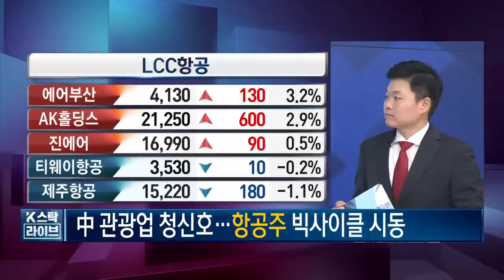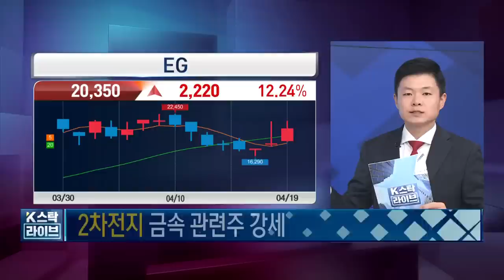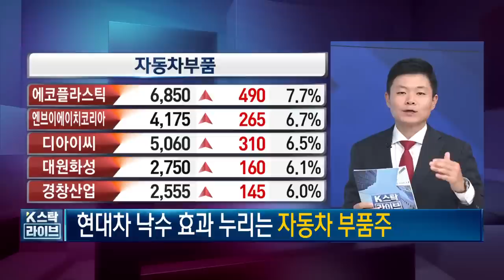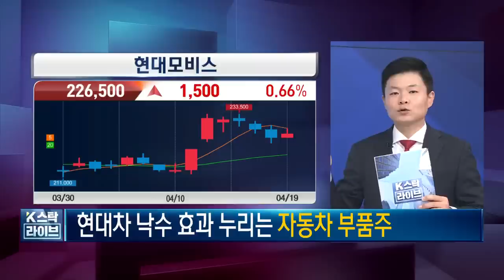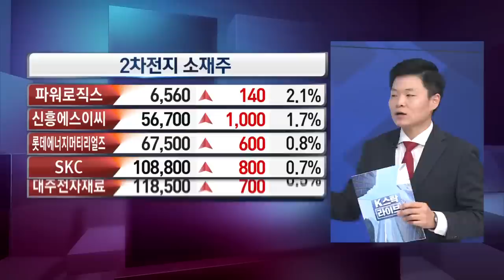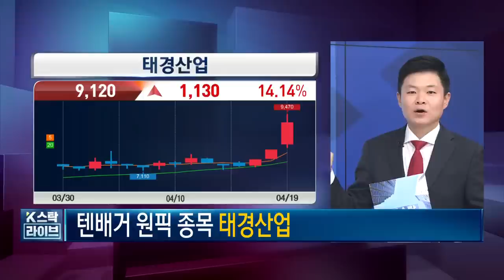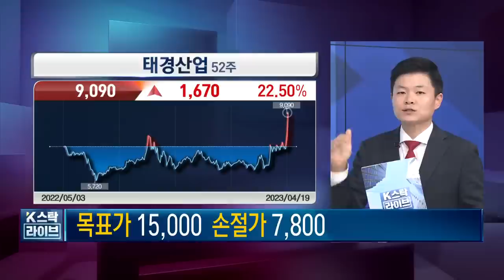[2차전지] 이구산업, 포스코엠텍, 포스코퓨처엠, 태경산업 | 2차전지에 반드시 필요한 금속 관련주 | 니켈, 코발트, 망간, 알루미늄